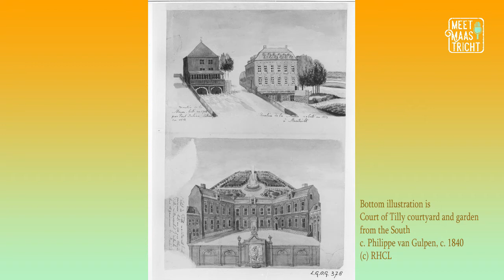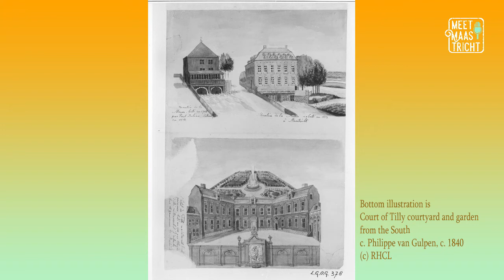Meet Maastricht Episode 12: The Court of Tilly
The building we’re discussing this week was home to nobility, a General (or two), French revolutionaries and more before it became a hub of education for over a century! That’s right, we’re talking about the Court of Tilly (or Hof van Tilly in Dutch) which now houses the Faculty of Arts and Social Sciences of Maastricht University. Join us as we chat about this city landmark and its history.

For more information about some of the photographs featured here, visit our webpage for this episode

As always, if you have something you have always wanted to know about Maastricht or wanted to ask a local, please contact us through social media or our website and we will do our best to answer your questions in future episodes!